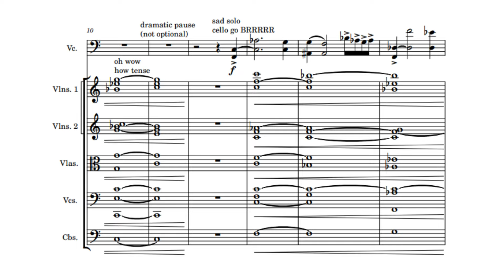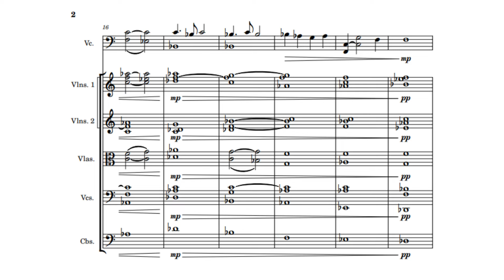pretty much every death scene from a movies' soundtrack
yeah i cant be bothered to be creative. I dont even know if i can be creative anymore. so instead, i decided to be as cliche as possible, because uhhhhh why not yknow?